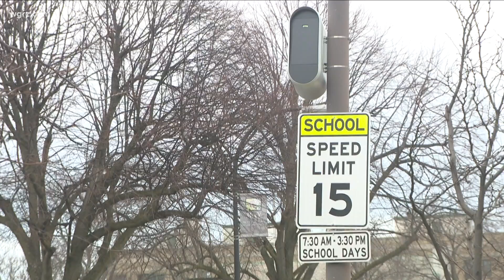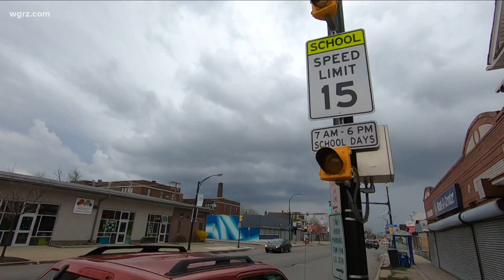School zone cameras update